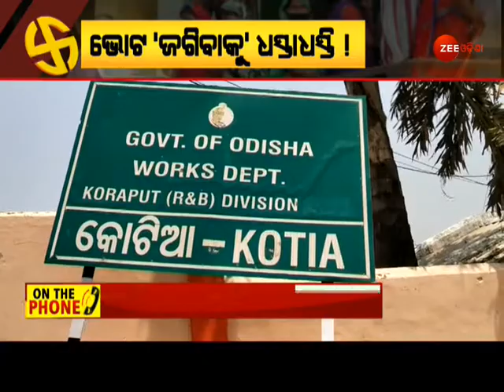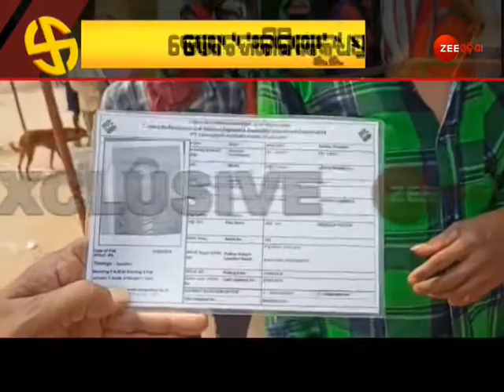Special Discussion: କୋଟିଆ କଳିରୁ ଅଶାନ୍ତ ! । Andhra Odisha Border Dispute । 144 Imposed In Kotia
Special Discussion: ଭୋଟ 'ଜଗିବାକୁ' ଧସ୍ତାଧସ୍ତି ! । Andhra Odisha Border Dispute । 144 Imposed In Kotia

ପୁଣି ଚର୍ଚ୍ଚାରେ କୋଟିଆ ବିବାଦ, ପୁଣି ଥରେ କୋଟିଆରେ ଆନ୍ଧ୍ରର ଇଲେକ୍ସନ୍,  ପୁଣି ଥରେ ଓଡ଼ିଶା ମାଟିରେ ଆନ୍ଧ୍ରର ଦାଦାଗିରି, ମାନେ କୋଟିଆ କଳିରୁ ଏବେ ସୀମା ଅଶାନ୍ତ ରହିଛି, କୋଟିଆରେ ଆନ୍ଧ୍ରପ୍ରଦେଶ ଜିଲ୍ଲା ପରିଷଦ ଓ ସମିତି ସଭ୍ୟ ନିର୍ବାଚନ କରୁଛି, ଆନ୍ଧ୍ର ହାଇକୋର୍ଟ ପଞ୍ଚାୟତ ନିର୍ବାଚନ ସ୍ଥଗିତ କରିଥିଲେ, କିନ୍ତୁ ଏସବୁ ସତ୍ତ୍ୱେ ଆଜି ନିର୍ବାଚନ ହେଉଛି, ଓଡ଼ିଶା ଲୋକେ ଆନ୍ଧ୍ର ସପକ୍ଷରେ ଭୋଟ ଦେବାକୁ ଯାଉଛନ୍ତି, ଶେଷରେ ହେଉ ପଛେ ଓଡ଼ିଶା ସରକାର ଅନ୍ତିମ ପ୍ରୟାସ କରିଛନ୍ତି ଆନ୍ଧ୍ର ନିର୍ବାଚନକୁ ପ୍ରଭାବିତ କରିବାକୁ, ସେମିତି ସବୁ ଦଳର ନେତାମାନେ ବିଶେଷ କରି କଂଗ୍ରେସ କୋଟିଆ କଳିକୁ ସାମୁହିକ ପ୍ରସଙ୍ଗ ବନାଇ ଦେଇଛି, କୋରୋନା କେସ ଆଧାରରେ ସୀମାରେ ଓଡ଼ିଶା ସରକାର ୧୪୪ ଧାରା ଜାରି କରିଛନ୍ତି, ଲୋକଙ୍କୁ ଭୋଟ ନ ଦେବାକୁ ଯିବା ଲାଗି ପ୍ରବର୍ତ୍ତାଉଛନ୍ତି,ଏଭଳି ସ୍ଥିତିରେ ଆନ୍ଧ୍ର ପୋଲିସ ହସ୍ତକ୍ଷେପ କରିବାକୁ ବର୍ଡରରେ ଓଡ଼ିଶା-ଆନ୍ଧ୍ର ସିଧା ସିଧା ମୁହାଁମୁହିଁ ହୋଇଛନ୍ତି, ଫଳରେ କୋଟିଆ କଳିରୁ ଏବେ ଅଶାନ୍ତ ହୋଇଯାଇଛି ସୀମା, ପ୍ରଥମେ ଶୁଣି ନିଅନ୍ତୁ, କଣ କହୁଛନ୍ତି ଆନ୍ଧ୍ରପ୍ରଦେଶ ପାର୍ବତୀପୁରମର ସବ-କଲେକ୍ଟର୍

About Channel:-